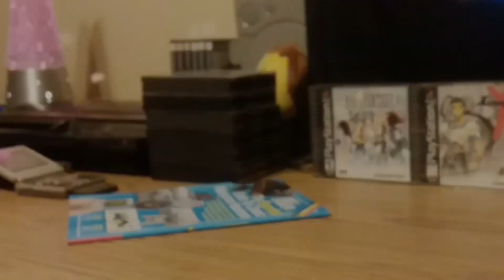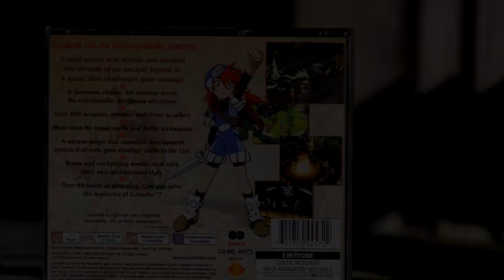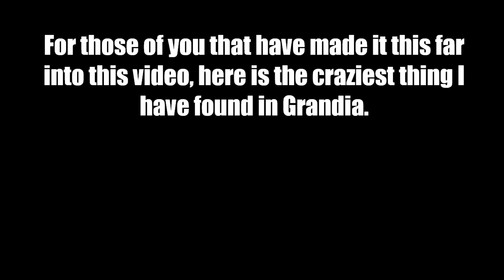Grandia Review! (Before you buy the Grandia HD Remaster! for the Nintendo Switch)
Hello! My name is Stew Tube and I love JRPGs. I am on a mission to obtain and experience every JRPG from the Sony Play Station era! I hope you choose to follow me on this journey! You never know when I will be playing your favorite one!

So essentially I stream a JRPG from start to finish then take a few weeks and formulate some form of review or tribute video! I finished streaming Grandia a few weeks ago and these are my final thoughts! The Good the Bad and the Ugly.

I also occasionally write articles here!

What is Grandia?

Grandia is a series of role-playing video games that have been developed by Game Arts throughout the whole series and have been published over the years by ESP Software, Sony Computer Entertainment, Ubisoft, Hudson Soft, Enix, Square Enix and GungHo Online Entertainment. The latest installment is published by GungHo Online Entertainment with the game entitled Grandia Online. Games in the Grandia series have been released for Sega Saturn, PlayStation, Dreamcast, Game Boy Color, PlayStation 2 and Microsoft Windows. The Grandia + Grandia II HD Remaster collection will be released for Nintendo Switch and Microsoft Windows (Steam) sometime in 2019; Grandia II HD Remaster will have further improvement updates for the PC version, replacing the already released HD remastered Grandia II Anniversary Edition.

The Grandia series sold 2 million units, as of April 2009. The latest installment was released for Microsoft Windows in July 2009 entitled Grandia Online; its services remained online for three years until they shut down in 2012

Grandia's story focuses around Justin, a young boy who desires to be a great adventurer. While investigating a ruin of the lost Angelou Civilization, he hears a mysterious request to come east and find out the secret of why these ancients mysteriously disappeared. The resulting adventure takes Justin across the sea to new continents, and even beyond the known end of the world. Graphically, the game used character sprites in a 3D world, rather than polygonal character models that later came to favor. The battle system, like Game Arts' Lunar series before it, placed emphasis on the combatants' location in the field. However, while Lunar only allowed the player to set the team's position in battle, Grandia had characters move to appropriate positions during battle and allowed the player to have them move elsewhere to avoid attacks or reach a more advantageous position. Also notable was how characters could counter or disrupt enemy attacks.

Grandia on Nintendo Switch 2019 has also been announced! Always happy to see a classic find its way to a modern console!